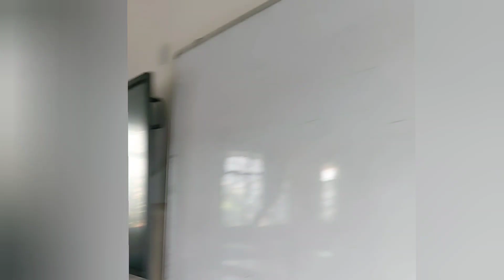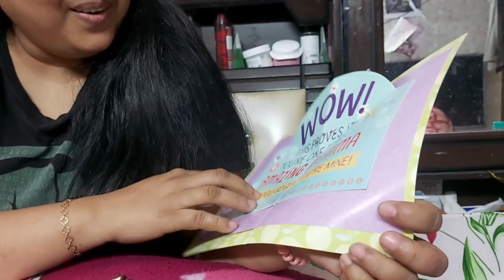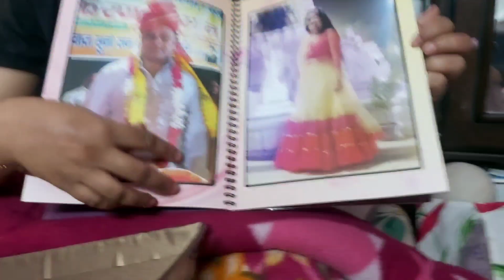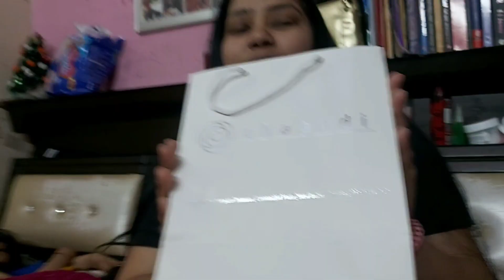February Unfiltered | Part-2